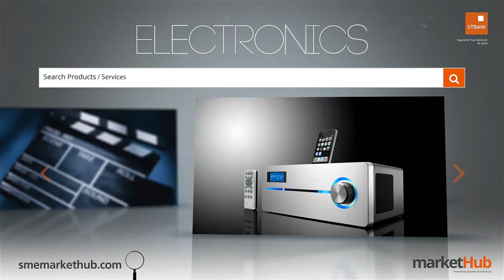GTB Lagos Fashion & Design Week 2014 2nd Promo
With this years Lagos Fashion and Design Week just around the corner, make sure you stayed tuned to NdaniTV to catch all the runway footage from this years LFDW Event. Lagos Fashion and Design Week exclusive to NdaniTV!